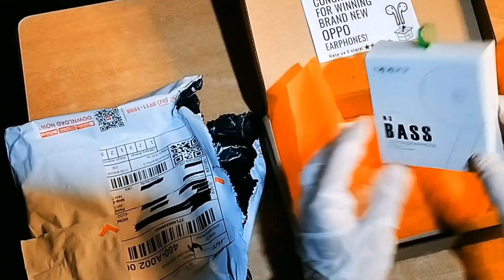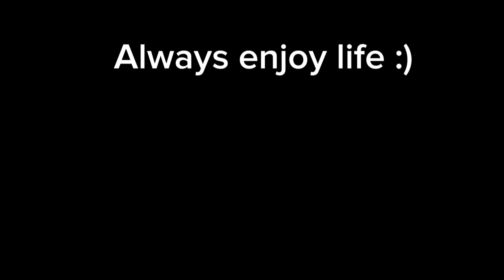Unboxing 290 pesos Shopee and Lazada Mystery Boxes, LEGIT or NOT!??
Join us to unveil the content of these MYSTERY BOXES again!!! This time, we are aiming to get a CELLPHONE or GREAT SET OF GADGETS as promised by sellers from Shopee and Lazada. Let us know your thoughts and feedback in the comments below. Let's unbox!!!

To God be the Glory!!! Thank you

This video features music that I created using Groovepad.